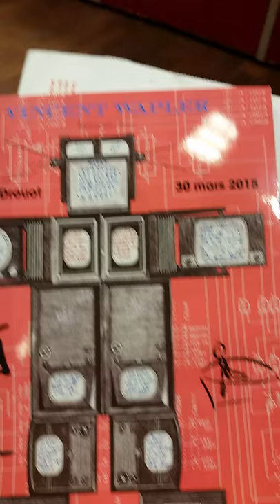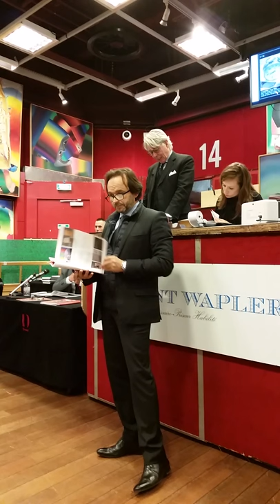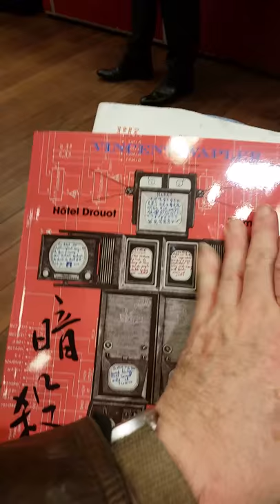Enchère Hôtel Drouot Oeuvre en temps réel (34) Fred Forest 2015 03 30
Fred Forest mettait en compétition institutions et collectionneurs pour l’achat de l’une de ses œuvres vidéos, tirée en un exemplaire unique, “œuvre en temps réel “ pour 1€ (un euro seulement !)